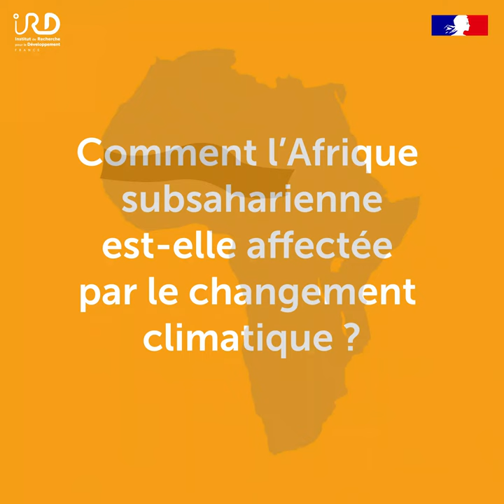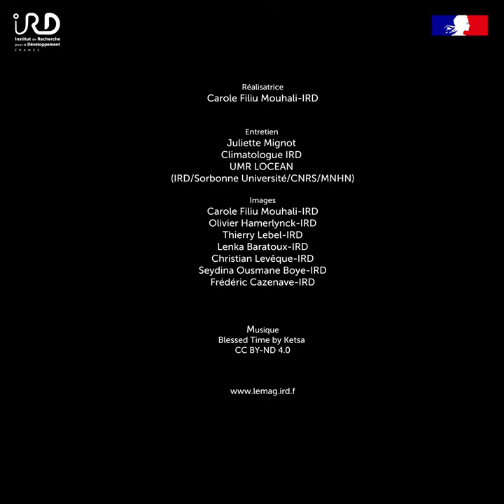Climat, quand le Sud s'adapte #4 Planifier l'utilisation de l'eau fluviale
Juliette Mignot, climatologue IRD au sein de l'UMR Laboratoire d'Océanographie et du Climat: Expérimentations et Approches Numériques (LOCEAN) , expose la situation actuelle et les projections du Groupe d'experts intergouvernemental sur l'évolution du climat (GIEC) quant au changement climatique en Afrique subsaharienne et présente des solutions d'adaptation proposées par les scientifiques.

Réalisatrice
Carole Filiu Mouhali-IRD
Entretien
Juliette Mignot
Climatologue IRD
UMR LOCEAN
(IRD/Sorbonne Université/CNRS/MNHN)
Images
Carole Filiu Mouhali-IRD
Olivier Hamerlynck-IRD
Thierry Lebel-IRD
Lenka Baratoux-IRD
Christian Levêque-IRD
Seydina Ousmane Boye-IRD
Frédéric Cazenave-IRD
Musique
Blessed Time by Ketsa